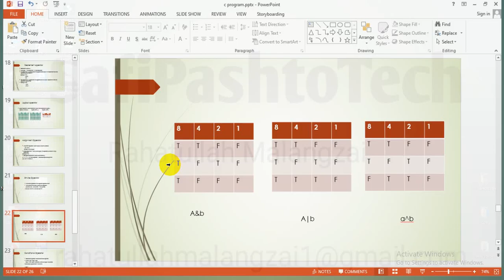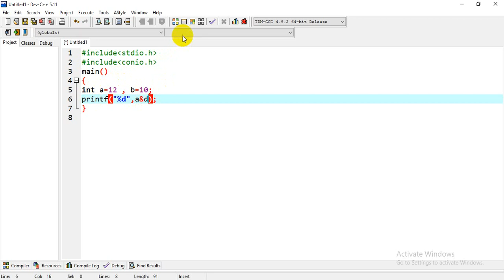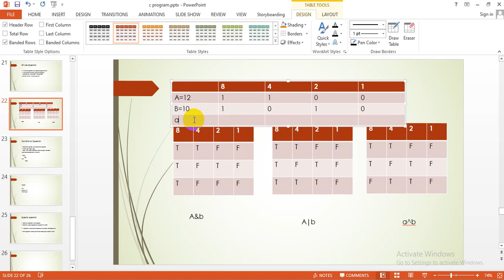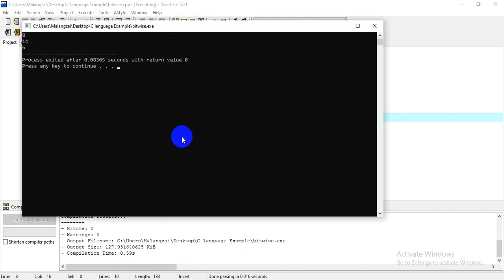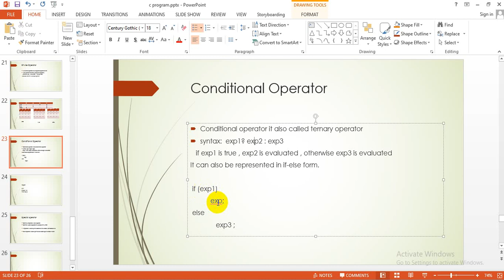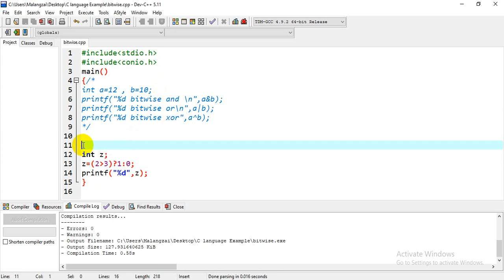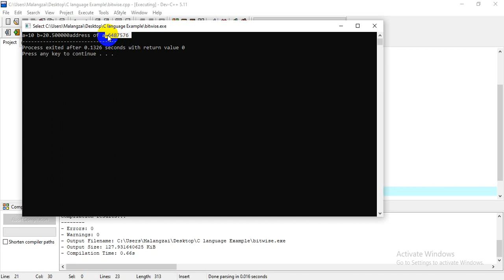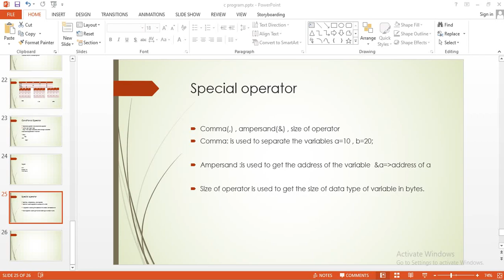What is Bitwise , Conditional , and Special operator in C. 10_Lecture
in this lecture you will know the last three operators (Bitwise , Conditional and Special operator).